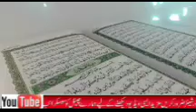Ya Allah Ya Rahman Ya Raheem ReadingBenefits|| ALLAH Ke Name Parhany KBarkat Fazail Faidy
Ya Allah Ya Rahman Ya Raheem Reading Benefits
|| ALLAH Ke Name Parhany Ki Barkat Fazail Aur
Faidy
Assalamo Alikum! Brothers and Sisters,
Today, WE are here with this new video of Ya Allah
Ya Rahman Ya Raheem Reading Benefits || ALLAH
Ke Name Parhany Ki Barkat Fazail Aur Faidy
In this video, WE are going to tell you Ya Allah Ya
Rahman Ya Raheem Reading Benefits || ALLAH Ke
Name Parhany Ki Barkat Fazail Aur Faidy
Faidy

Ya Allahu Ya Rehmanu Ya Raheemu Ka Wazifa For
Solve Any Money Problem ! Urgent Wazifa For Any
Hajat.
This is Powerful Wazifa for Money. if you do this
Wazifa you can solve your any problem quickly.